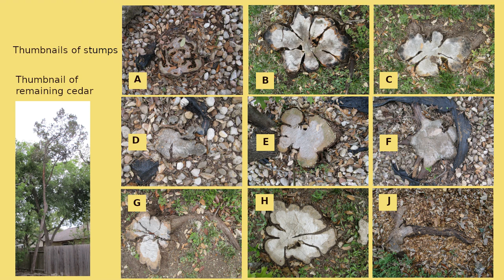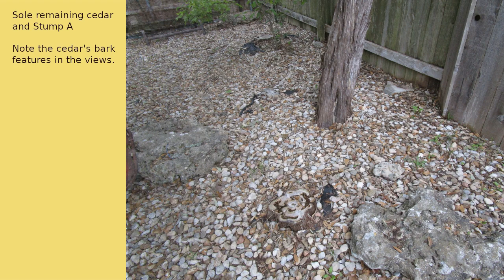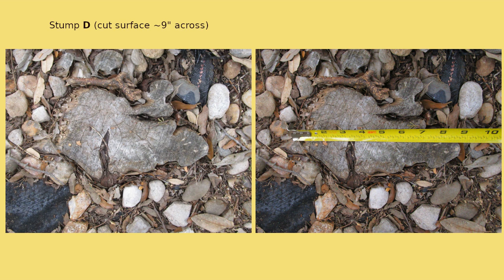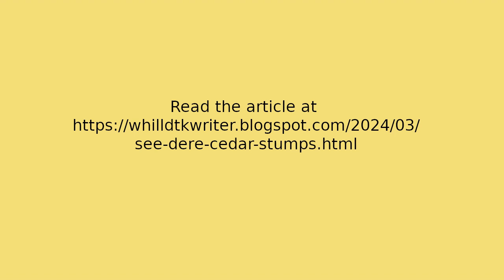See Dere Cedar Stumps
View tops of ashe juniper stumps, which are unlike many trees' cylindrical perimeters. Noticed the odd encirclements while weeding in the yard recently. More details at "See Dere Cedar Stumps",